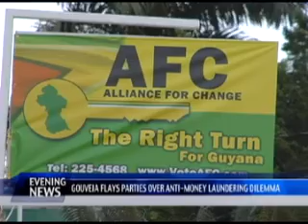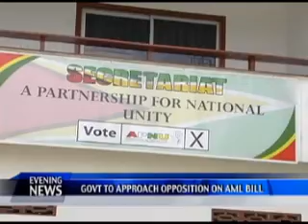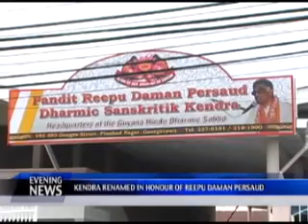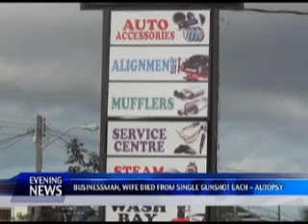EN 11 25 13